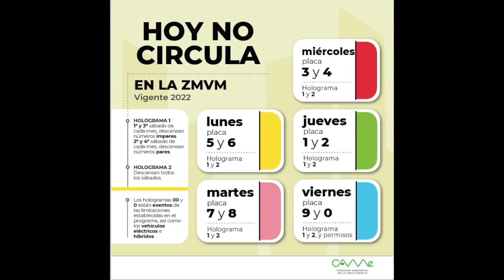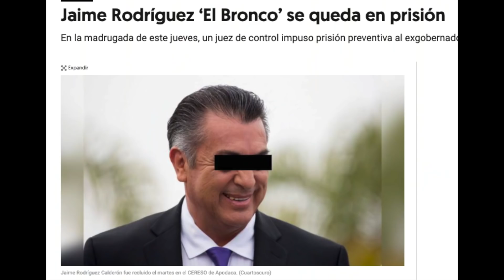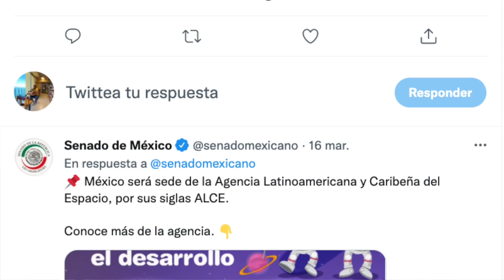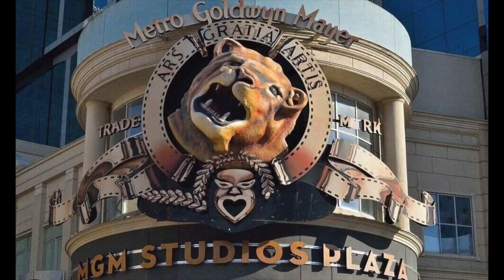NO HAY AGUA EN NL, TAMAULIPAS AL ESPACIO, MIKE TYSON & AVATAR 2